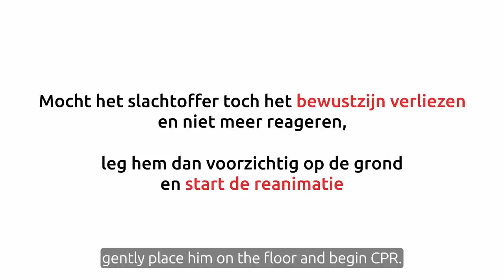Verslikking bij een volwassene: rugslagen en buikstoten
Meer weten of een opleiding volgen? Surf naar